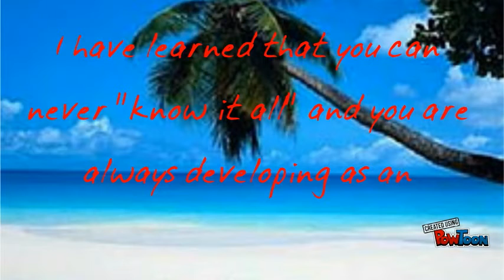My Life In Induction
Multimedia presentation culminating my journey through induction.-- Created using PowToon -- Free sign up -- Create animated videos and animated presentations for free.  PowToon is a free tool that allows you to develop cool animated clips and animated presentations for your website, office meeting, sales pitch, nonprofit fundraiser, product launch, video resume, or anything else you could use an animated explainer video. PowToon's animation templates help you create animated presentations and animated explainer videos from scratch.  Anyone can produce awesome animations quickly with PowToon, without the cost or hassle other professional animation services require.